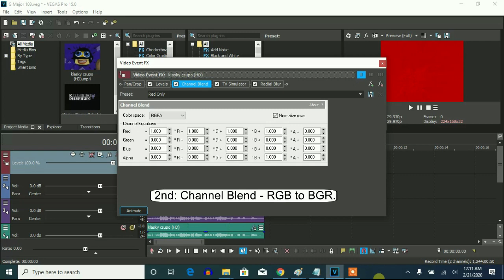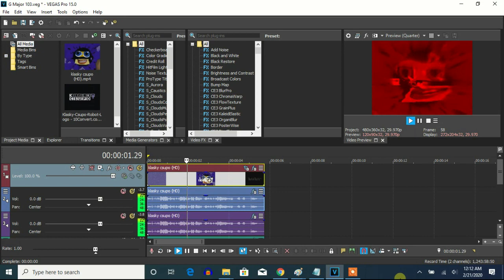How To Make G-Major 103 By Joshua Marson On Vegas Pro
Made on ‎Friday, ‎February ‎21, ‎2020, ‏‎12:44:14 am to‏‎ 12:44:49 am

Let's learn how to make G-Major 103 By Joshua Marson on Vegas Pro.